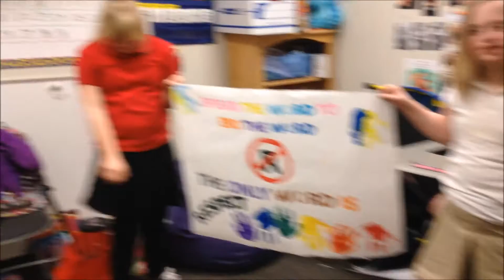Spread the Word to End the Word 2016-Providence Hall Jr High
This is a video I helped my mother in law make for her school. It talks about not using the "R" word when talking about those with cognitive impairments/mentally handicapped. Rather, it talks about the "R" word should be respect! This is so true because anyone who has spent time with one of these amazing induviduals can feel how special they are!